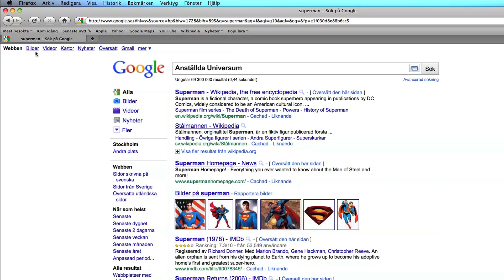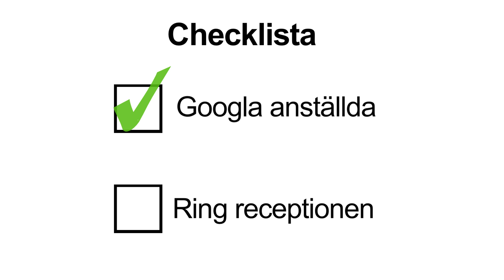Klä dig rätt på jobbintervjun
Full garderob men ingen aning vad som passar för intervjun? Lugn, andas. Shortcuts Karriärakut guidar dig. Här är tre exempel som löser din klädkris!